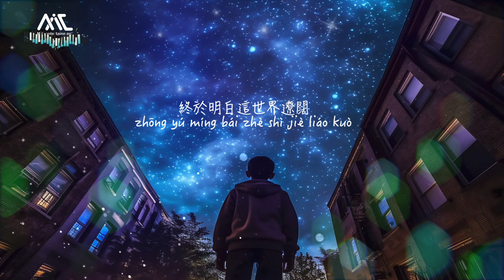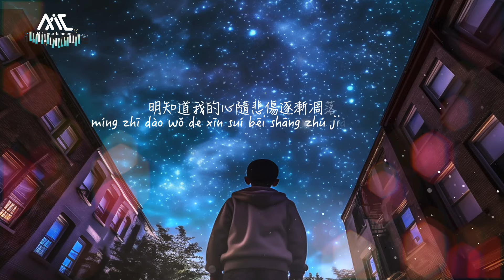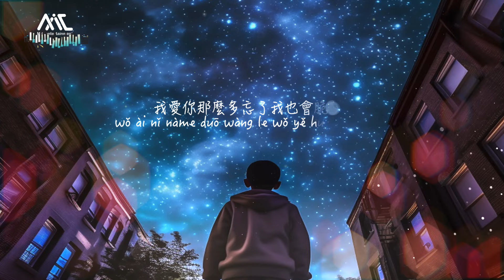《漩渦Xuán wō》周文遠Zhōu wén yuǎn【終於明白這世界遼闊 在經歷那些繁雜的眾多】Official Lyric Video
周文遠新單曲《漩渦》，在感情的世界裡，沒有誰對不起誰，
只有誰不懂得珍惜誰，珍惜擁有才是最大的幸福，不要等失去了才追悔莫及。

00:00 漩渦
00:53 ​(Refrain)明知道我的心隨悲傷逐漸凋落

漩渦
演唱：周文遠
作詞：許琭琭
作曲：侯江浩

終於明白這世界遼闊
在經歷那些繁雜的眾多
走散的人真的再也沒見過
總以為自己會是特別一個

強求到最後又得到什麼
是清醒還是自食其果

明知道我的心隨悲傷逐漸凋落
任性的傷人的話勸你不要再說
我愛你那麼多忘了我也會脆弱
就算我深陷在這感情的漩渦
不想掙脫

不想掙脫

不想掙脫

Pinyin :
Song:【Xuán wō】
Singer: Zhōu wén yuǎn

zhōng yú míng bái zhè shì jiè liáo kuò
zài jīng lì nà xiē fán zá de zhòng duō
zǒu sàn de rén zhēn de zài yě méi jiàn guò
zǒng yǐ wéi zìjǐ huì shì tè bié yī gè

qiǎng qiú dào zuì hòu yòu dé dào shén me
shì qīng xǐng hái shì zì shí qí guǒ

míng zhī dào wǒ de xīn suí bēi shāng zhú jiàn diāo luò
rèn xìng de shāng rén de huà quàn nǐ bù yào zài shuō
wǒ ài nǐ nàme duō wàng le wǒ yě huì cuì ruò
jiù suàn wǒ shēn xiàn zài zhè gǎn qíng de xuán wō
bù xiǎng zhēng tuō

編曲：陶雲霏
吉他：陶雲霏
後期：嚴仲波
母帶：嚴仲波
製作：JBS Music
統籌：AstarRio
監製：勁量
op：猛獁文化
【未經許可 禁止翻唱或使用】